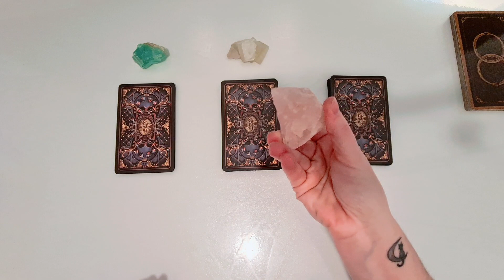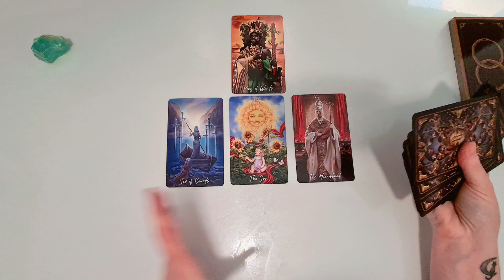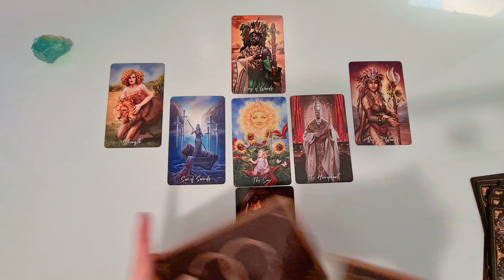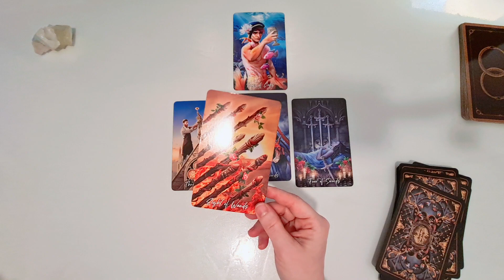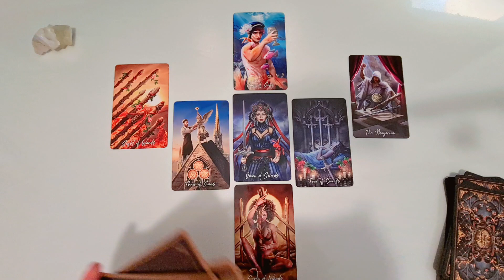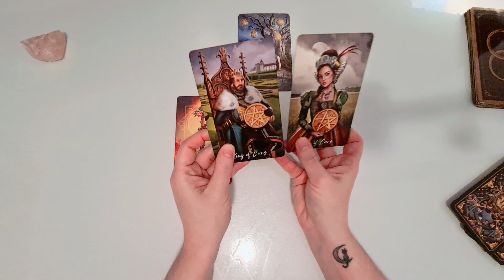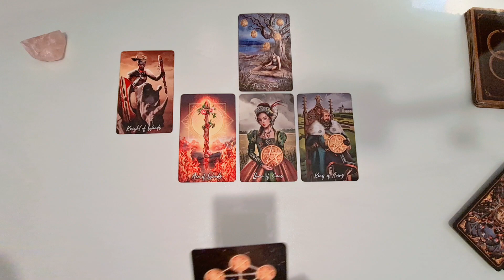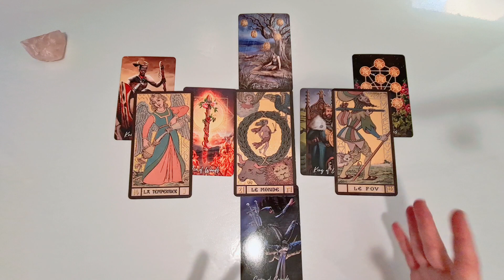🍀TU FUTURO INMEDIATO 🌸Próximos 7 Días 🔮TAROT INTERACTIVO HOY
🌈INTRO - 00:00
✨OPCIÓN 1 - 00:58 - FLUORITA
✨OPCIÓN 2 - 07:16 - APOFILITA
✨OPCIÓN 3 - 12:48 - CUARZO ROSA
🔴ESTOY EN VIVO: Lunes, Miércoles y Viernes a las 8:00pm España